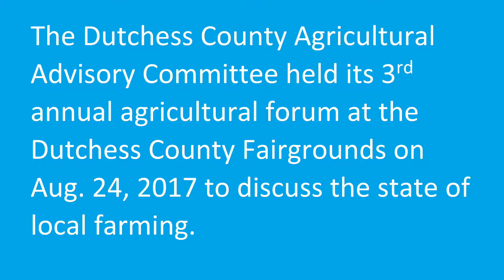Dutchess County 2017 Agricultural Forum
Dutchess County Executive Marcus J. Molinaro hosted the 3rd Annual Agricultural Forum on Aug. 24, 2017 at the Dutchess County Fairgrounds, where he was joined by members of the Agricultural Advisory Committee, which includes local farmers, elected officials, agricultural and land conservancy organizations and others, to discuss issues and policies regarding agriculture and agri-business.